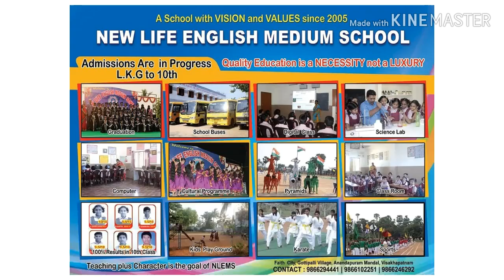NEW LIFE ENGLISH MEDIUM SCHOOL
A SCHOOL WITH VISION AND VALUES